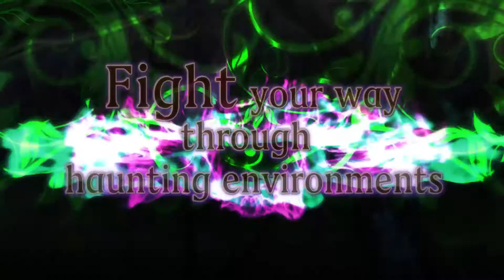PS Site.com: The Witch and the Hundred Knight: Revival Edition | Teaser Trailer